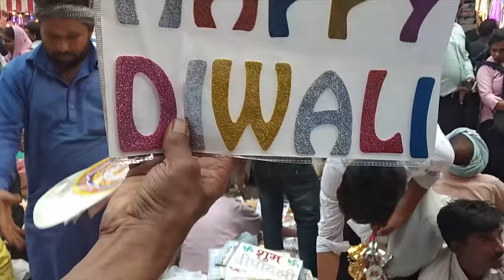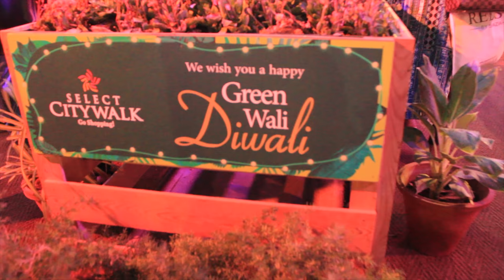Diwali Shopping electronics market, chandni chowk, New Delhi | vlogg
Hey guys,
This is Shashank once again and this is a market explore vlog as Diwali is coming so i went to Electronics market in Chandni chowk New Delhi (India's largest and oldest market). The quality of product is good in cheep rates. If you are not totally addicted to brands then you can come here get some good products in very cheep rates.
Nearest metro station : Lal Qula metro station (Voilet line)

VIDEO SHOT : CANON 600D with a Gorilla pod stand